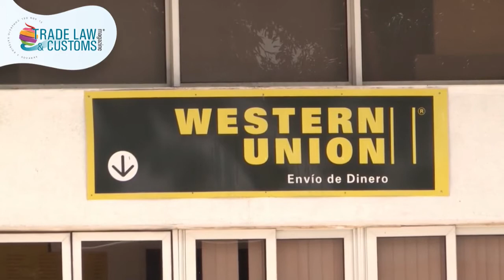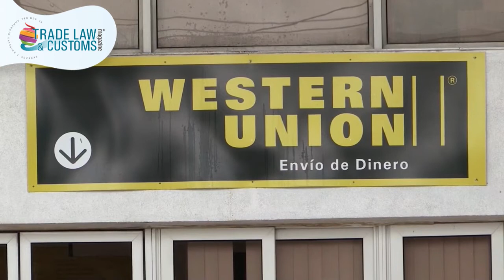Western Union cierra en Cuba y las familias pierden su mayor vía de remesas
El cierre desde este lunes de todas las sucursales de Western Union en Cuba por las últimas sanciones de Estados Unidos cercena la principal vía legal de envío de remesas a la isla y amenaza con dificultar la subsistencia de sus ciudadanos en medio de una grave crisis económica.